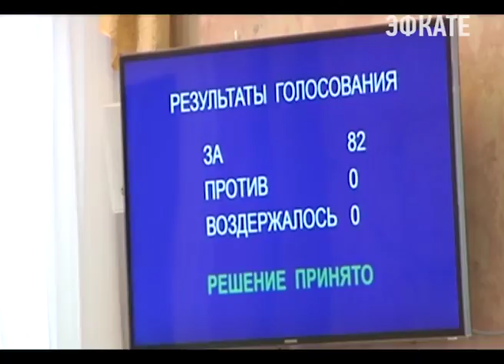В консолидированный бюджет Кубани за прошлый год поступило 230 млрд руб. Новости Эфкате Сочи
Сверхприбыль от этой суммы направят на увеличение социальных программ. Об этом сегодня заявил губернатор края на сессии в Законодательном Собрании региона. Депутаты одобрили поправки в бюджет текущего года.

Финансовые комитеты предполагают, а бюджет располагает. Это доказывают итоги прошлого года. Доходы в краевую казну превысили изначальный план на 10 миллиардов рублей. Таким образом, консолидированный бюджет заработал 230 миллиардов рублей. И это не просто везение, а результат пересмотренной финансовой и экономической политики края, обращается к депутатам Вениамин Кондратьев.

Сочи. Новости.
Телеканал Эфкате.